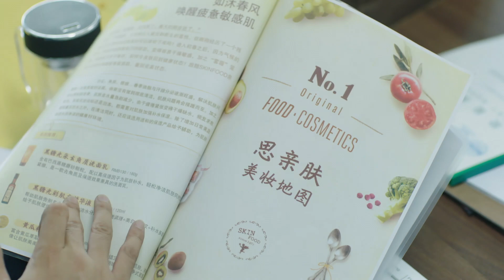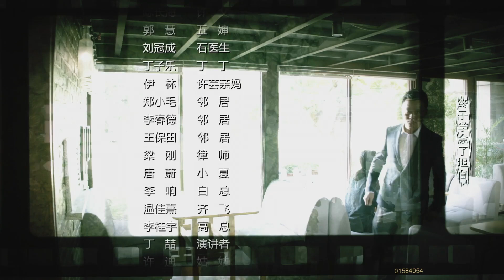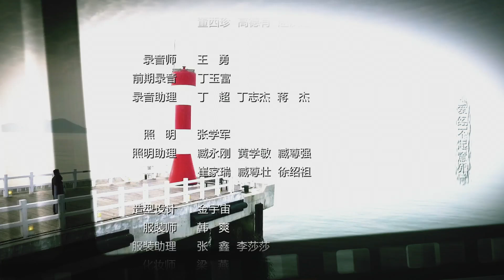【FULL】幸福约定05⭐【Love and Happiness】男人为了小三着急离婚，竟主动放弃了孩子的抚养权#爱情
⭐️ 剧名：幸福约定
导演：吴健
主演：吴健
故事简介：工人家庭出身的许芸在克服了重重阻力和比自己小三岁的林朗结婚后，十年如一日地任劳任怨，为家庭和孩子付出所有。枯燥而乏味的婚姻生活让连接许芸和林朗夫妻间的纽带失去了弹性，林朗被另一个女人吸引。在两人结婚纪念日的晚上，林朗向许芸提出了离婚。这时，病魔的阴影也向许芸袭来，许芸胃病发作后到医院被查出患上了胃癌，婚姻和疾病的双重打击使许芸崩溃无助。从小与姐姐相依为命的许小朵，帮助许芸树立战胜疾病的勇气与信心。为了幼小的女儿，许芸决定住院接受治疗。她给丈夫林朗留下了一封情深意重的信。此时林朗才意识到原来刻骨铭心爱着自己的女人一直就在身旁。幡然醒悟的林朗要用行动回报妻子多年的付出。许芸从丈夫自责忏悔的行动中看到了他的真心和爱，原谅了丈夫，重新燃起了对生命的渴望，完成了她与丈夫的幸福约定。